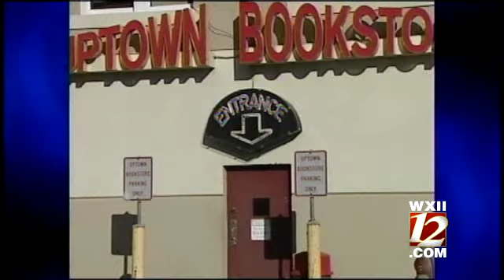Morning Show Bloopers: Nov. 17 Edition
Check out this week's best moments.